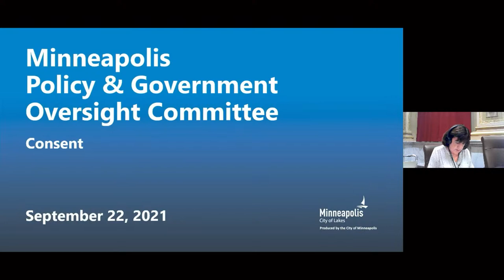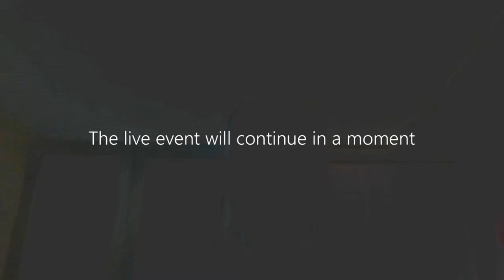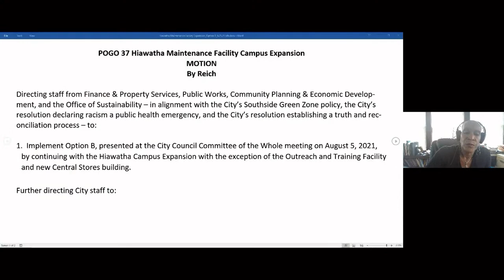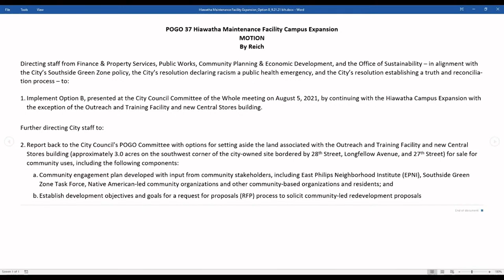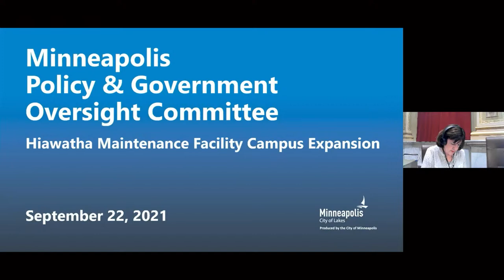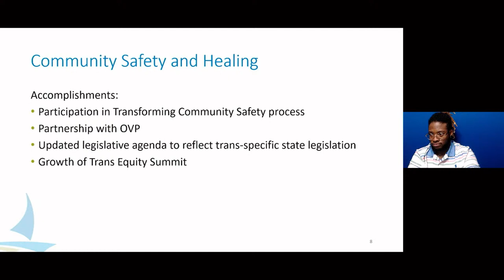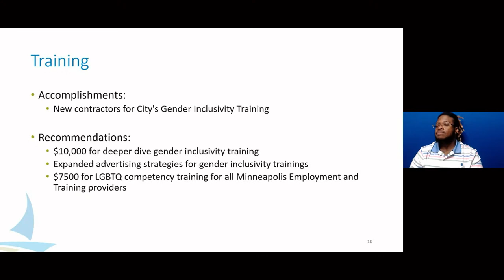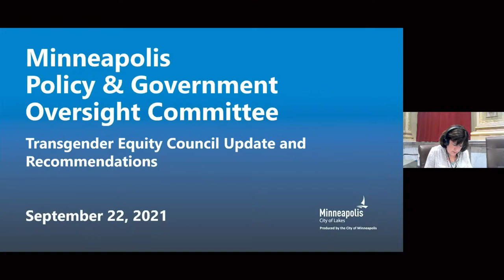September 22, 2021 Policy & Government Oversight Committee